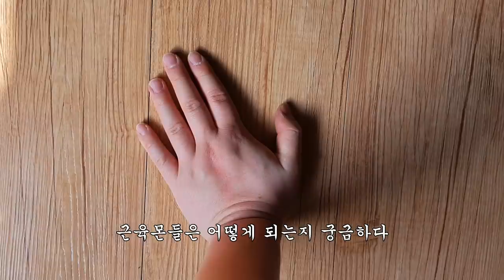Day74. 날개뼈 나갔다 I Injured My Shoulder Blade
닭날개 먹고 싶네